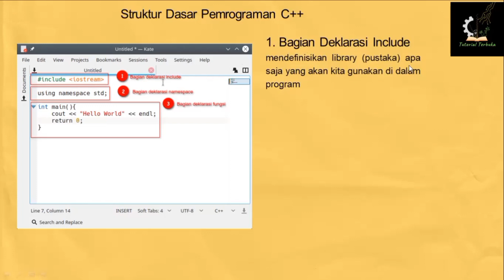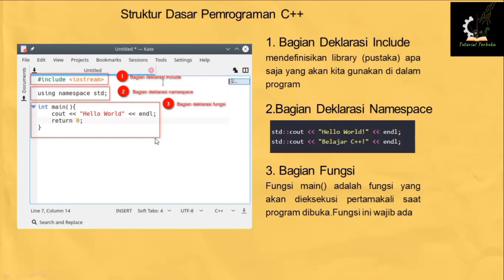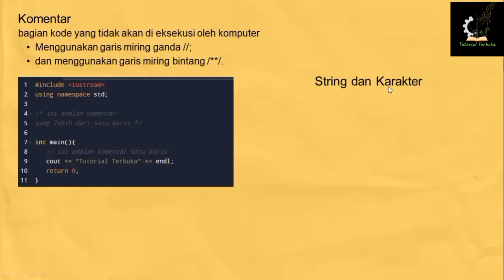Belajar C++ | Struktur Dasar Program C++ | Part 3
Menyajikan konten pemrograman C++ yang informatif dan edukatif. Dari tutorial dasar untuk pemula hingga tip-tip canggih untuk pengembangan yang lebih lanjut, temukan proyek-proyek menarik dan potongan kode praktis untuk meningkatkan keterampilan pemrograman Anda dalam bahasa C++.